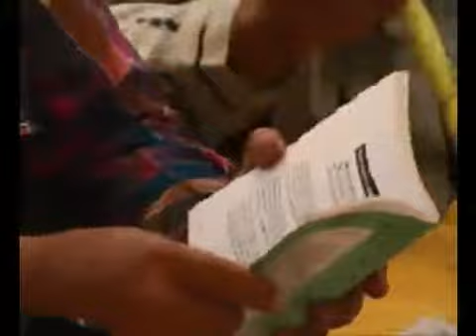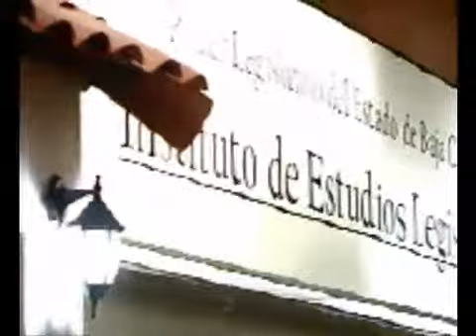LA ESTAMPIDA DE LOS BÚFALOS - INTERNET 21 / JUNIO / 2013